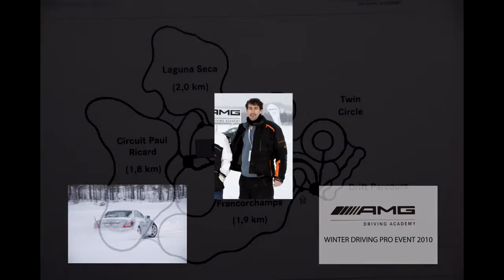Twin Circles AMG Ice driving sweden